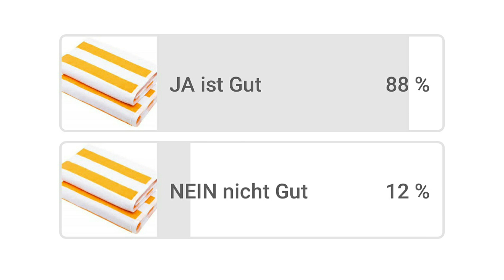Umfrageergebnis / Handtuch Karte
Die Frage:
Wo würdet ihr gerne mal Weihnachten verbringen?

Umfrage Zeitraum:
Februar 2024

Ergebnisse:
88% Ja ist Gut
12% Nein nicht Gut

Facebook Gruppen:
AIDA World Berlin
AIDA Single Reisen
AIDA Gay Reisen

Quelle Bilder/Film:
- AIDA World Berlin

Musik/Töne:
- Musiklizenzierung über VIVA VIDEO Bearbeitung
- AIDA World Berlin

Bearbeitung:
- AIDA World Berlin

AIDA World Berlin
Wenn ihr Erfahrungen, Anregungen oder Vorschläge habt Schreibt sie in die Kommentare.